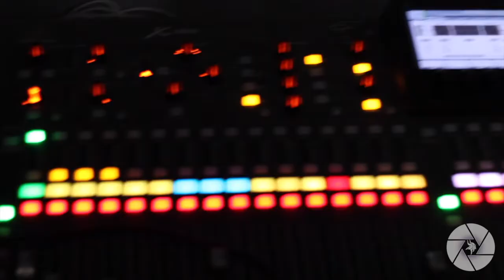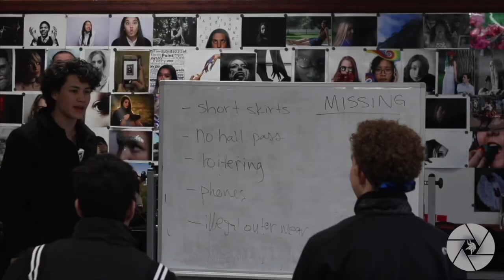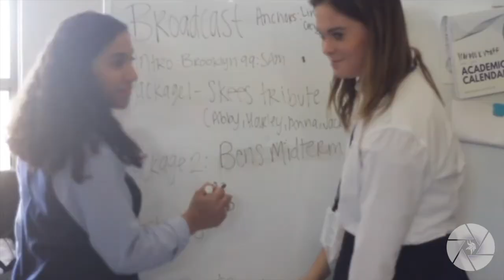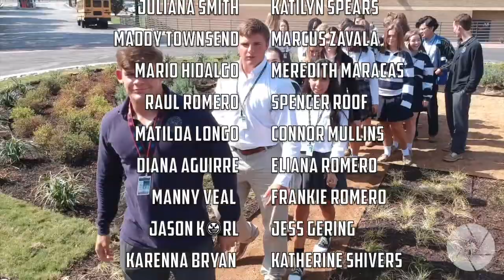NCBC Episode 0 Promo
VIKING NATION!!  WE ARE BACK!!  Join us once again this school year for our student media production of NCBC, dropping every 2 weeks bringing you ALL THINGS NOLAN.  Enjoy this weeks Episode 0 as a promo for exciting things to come with highlights from this years NCBC Team and some of last years most memorable moments.  NCBC # ExpandingTheExperience

Category
News & Information
Music in this video
Song
Magic (feat. Rivers Cuomo)
Artist
B.o.B
Album
Greatest Hits

Song
Eagle (Long Version)
Artist
ABBA
Writers
Benny Andersson, Björn Ulvaeus
Licensed by UMG (on behalf of Polar); SODRAC, ASCAP, UMPI, UNIAO BRASILEIRA DE EDITORAS DE MUSICA - UBEM, CMRRA, LatinAutor, LatinAutor - UMPG, EMI Music Publishing, UMPG Publishing, and 10 Music Rights Societies

Song
Truth Hurts
Artist
Lizzo
Album
Truth Hurts
Licensed by WMG (on behalf of Atlantic Records); LatinAutor, Sony ATV Publishing, Warner Chappell, CMRRA, Big Deal Music (Publishing), UNIAO BRASILEIRA DE EDITORAS DE MUSICA - UBEM, BMI - Broadcast Music Inc., ASCAP, AMRA, LatinAutor - SonyATV, SOLAR Music Rights Management, and 15 Music Rights Societies

Song
Cold Cold Man
Artist
Saint Motel
Writers
A/J Jackson, Greg Erwin, Dak, Aaron Sharp
Licensed by WMG; Abramus Digital, BMI - Broadcast Music Inc., BMG Rights Management, LatinAutor - PeerMusic, CMRRA, ARESA, LatinAutor, and 5 Music Rights Societies